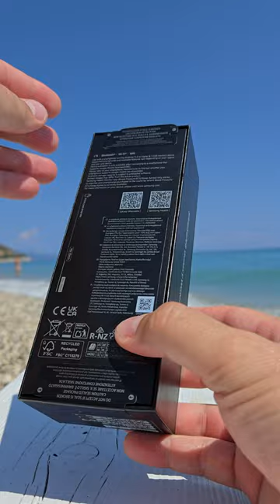UNBOXING - Hodinky Samsung Galaxy Watch Ultra šedý titan 🕐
Chytré hodinky - pro muže i ženy, kompatibilní s Android, uhlopříčka displeje 1,5", NFC platby skrze Google Pay aplikaci, Bluetooth 5,3, GPS, WiFi, LTE, krokoměr, měření krevního tlaku, kyslíku v krvi a EKG, monitoring spánku, měření tepu, vodotěsnost 100 m (10 ATM)

- Nezastavitelná energie a výkon
Vystupte ze své komfortní zóny a překonávejte hranice. S vyšší kapacitou baterie a dvěma úspornými režimy – klasickým a speciálním pro cvičení, vydrží hodinky Galaxy Watch Ultra na vašem zápěstí bez nabíjení zase o něco déle.

- Samsung Galaxy Watch Ultra fungují i pod mořskou hladinou
Chystáte se na pohodovou dovolenou u moře, nebo chcete zažít trochu adrenalinu při potápění? Galaxy Watch Ultra jsou odolné vůči tlaku až 10 ATM a můžete je pohodlně nosit dokonce i ve slané vodě.

- Doprovodí vás až na vrcholky hor
Ať už si chcete spočítat počet kroků na pravidelné pěší túře, nebo se vydáte dobýt mrazivé horské vrcholky – s Galaxy Watch Ultra vám společnost budou dělat inteligentní funkce, se kterými si kdykoli a kdekoli změříte a zaznamenáte svůj výkon.

- Galaxy Watch Ultra přivolají pomoc za 5 sekund
Stisknutím akčního tlačítka (Quick Button) po dobu 5 sekund aktivujete sirénu, která se rozléhá až do vzdálenosti 180 m. Kromě toho můžete z hodinek odeslat rychlé SOS, a když nešťastně upadnete, tak díky detekci pádu Watch Ultra samy nabídnou také možnost přivolat záchrannou službu.

- Dohlédnou na vaše zdraví v každém prostředí
Odolnost proti vysokým a nízkým teplotám a dokonce i prachu a vodě zajišťuje, že na svých dobrodružných výpravách budete mít kdykoli po ruce údaje o tělesné aktivitě, navigaci a v případě nouze také rychlé přivolání pomoci. Na své Galaxy Watch Ultra se tak můžete za všech okolností absolutně spolehnout.

- Mezi sporty na hodinkách Samsung přepnete jedním stisknutím

Volně přecházejte a kombinujte své oblíbené vytrvalostní sporty. Chytré hodinky Samsung Galaxy Watch Ultra jsou vybaveny funkcí Multisport, kterou se prostřednictvím rychlého tlačítka jednoduše přepnete od jednoho k druhému a vytvořit si můžete i vlastní ultimátní výzvu, se kterou pokoříte své limity.

- S Galaxy Watch Ultra jdete zkrátka najisto
S dvoufrekvenční technologií GPS (L1 a L5) se neztratíte v městské džungli ani v deštném pralese. Chytré hodinky Samsung Galaxy Watch Ultra přesně určují polohu a precizně navigují, aby vaše cesta do cíle byla vždy rychlá a bezstarostná.

- S přehledem zdoláte všechny výzvy
S funkcí monitorování energetického skóre (Energy skóre) objevíte díky hodinkám Samsung Galaxy Watch Ultra svůj skrytý potenciál. Umělá inteligence Galaxy AI z dat o spánku, aktivitě a dalších ukazatelů vytváří analýzu vaší celkové kondice, takže budete mít hned jasno, jestli můžete trhat rekordy, nebo je čas na odpočinkový program.